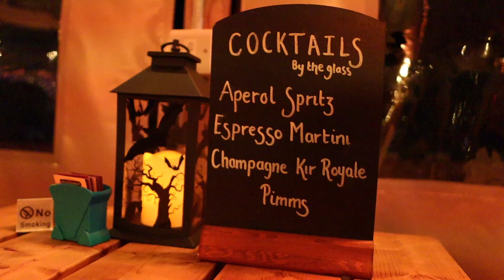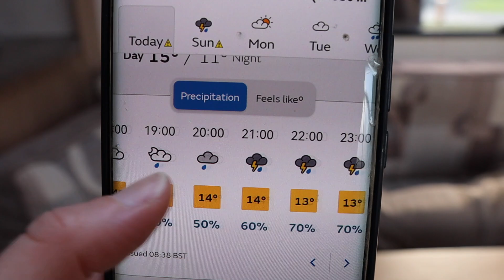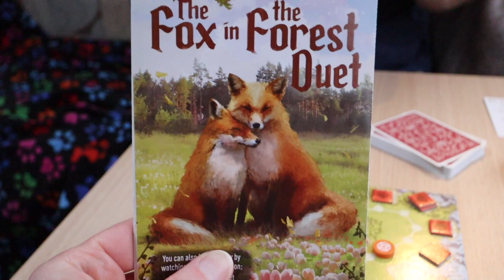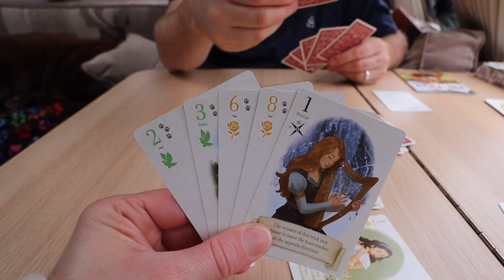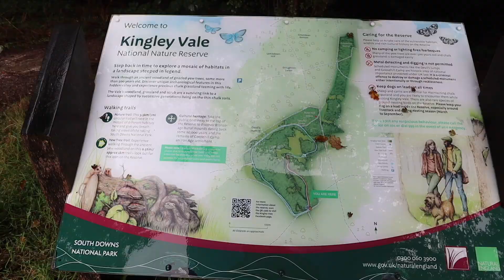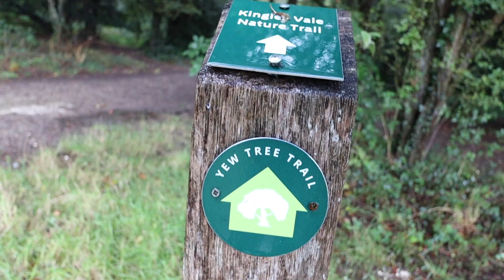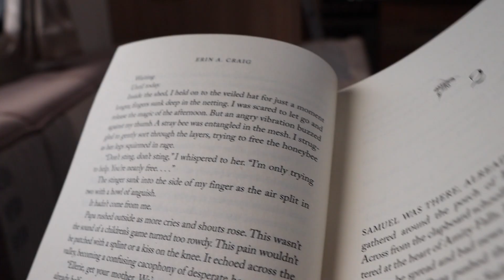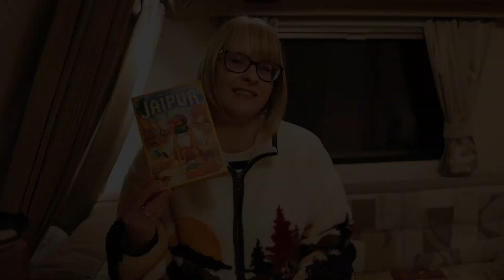A Weekend at Concierge Camping | Caravan Vlogs from Mac & Sarah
Hey friends, we've now been to some great sites while making our caravan vlogs, and Concierge Camping is right up there as one of the very best we've been to. So we were super excited to go back and enjoy a long weekend relaxing and enjoying the amazing facilities at this award winning 5 star site!

From the lively and friendly bar to the out of this world Japanese street food the added extras at this luxury caravan site are top notch.

We didn't film a full site tour in this video, but you can watch the video from our stay in March 23

If you're joining us for the first time and caravan vlogs are your thing, then stick around, we have loads in the pipe line! If you enjoy travel content, why not check our some of our other playlists.

Mac, Sarah & Dozer

Why not follow us on Instgram: @towing__home